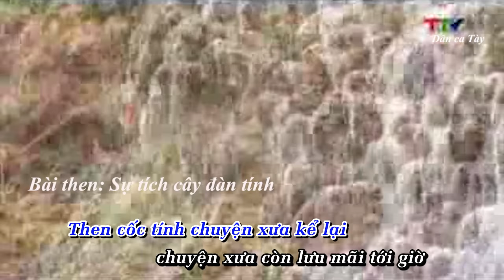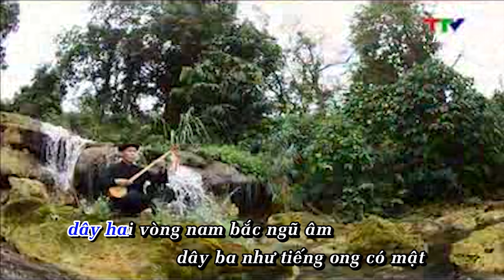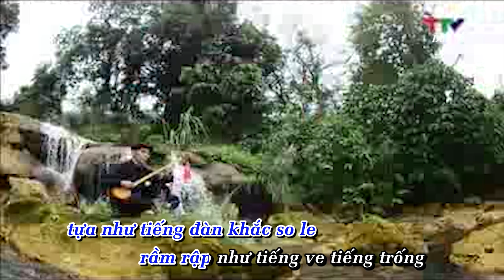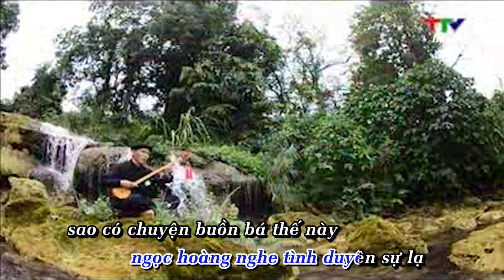Dân ca Tày - Sự tích cây đàn tính-kr